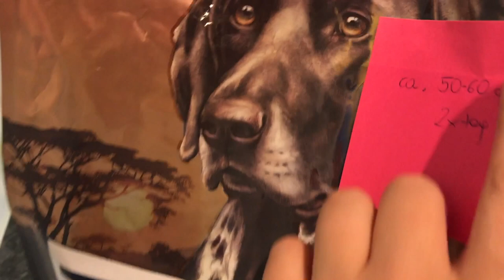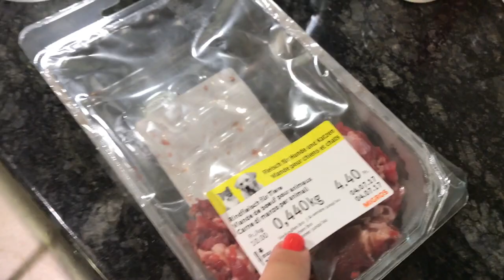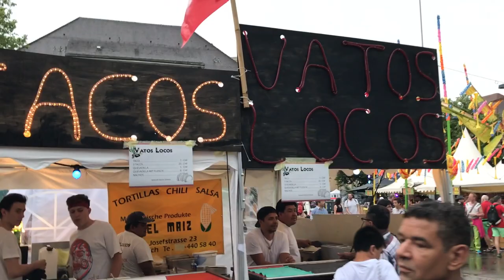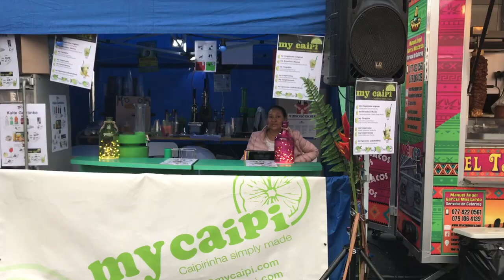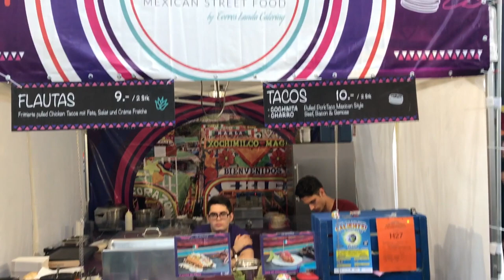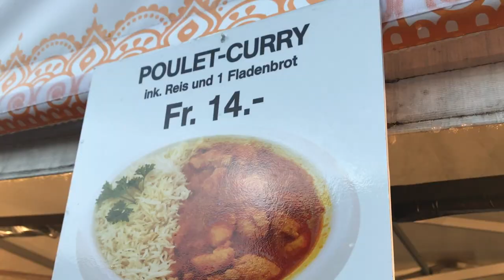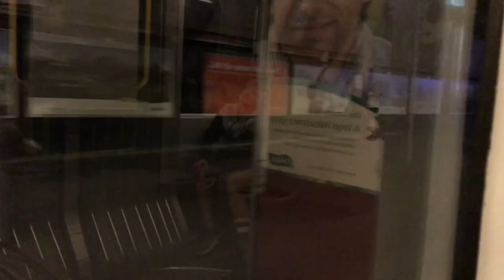TACOS SUIZOS * FESTIVAL CALIENTE - Mexicana en Suiza - Viviendo en el extranjero - Val Vlogs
HOLA! Vamos al Festival Caliente en Zúrich!